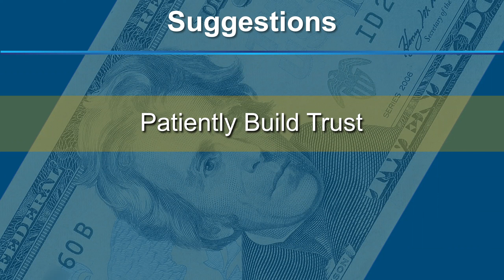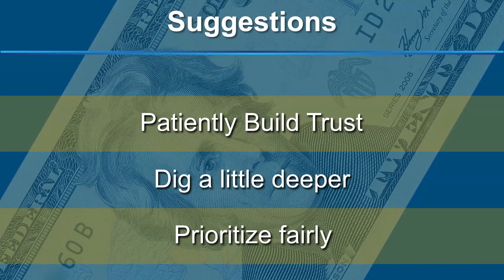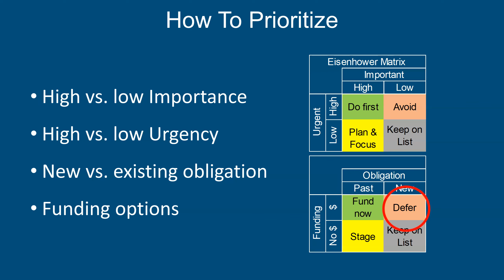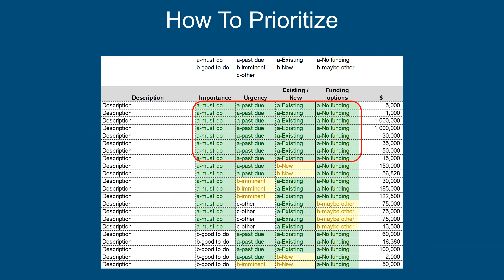City Manager, Council Member, CFO: Have you asked THIS neglected question?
Got a checklist for your first week on a new job?  It's never too late to ask one question that will seem obvious as soon as you hear it.

Money will fix every problem in the city.  But, there's never enough money.  That much you know already.

Start with the Eisenhower Matrix, then add two more dimension for 4-D decision-making.  But there's no substitute for good listening, a well thought-out budget process, relationship-building and creating trust.

00:00 intro
01:25 The Question
02:12 Ask repeatedly
02:35 Don't accept shallow answers
02:52 Be prepared for bad news
03:19 The Eisenhower Matrix
03:45 Another matrix, I made it up
04:23 How to sort in 4 dimensions

Ideas are my own, no opinion expressed represents any of the organizations I am associated with.